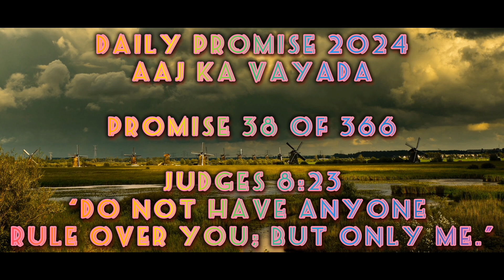Aaj Ka Vayada | Daily Promise (38 of 366) | @santhoshjthomas | Ps. Santhosh J Thomas